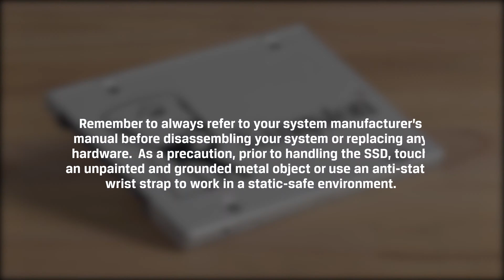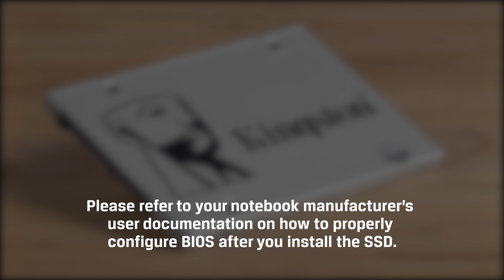How to Install a 2.5" SATA SSD in a Laptop – Kingston Technology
It’s easy to install a 2.5" SATA SSD into a laptop computer.  We’ll show you how.

Before you make your purchase, be sure to confirm if you will need a cloning software.  Kingston makes two versions of most SSDs: With Installation Kit and Drive Only.  The Installation Kit includes a download code for the Acronis True Image disk cloning software, a USB 3.0 enclosure (to connect either the SSD or old drive for cloning), along with four more items which are only used for desktop PCs installation: a mounting bracket, screws, SATA cable, and power cable.  You need the Installation Kit if you are upgrading an old laptop from an old drive to a new SSD since you need to use the USB enclosure and cloning software. You might go with the Drive Only option if you already have a SATA to USB cable/USB enclosure, a cloning software, or if you are simply upgrading the drive of a brand-new laptop with a fresh OS to the new SSD.  Note, the MacOS includes the Disk Utilities app for cloning so Acronis True Image will only be needed if you are running Windows and require cloning.  If you don’t need the Installation Kit version, you might decide to go with the less expensive Drive Only version.

1. Remember to always refer to your laptop’s manual before disassembling it or replacing any hardware.

2. As a precaution, prior to handling the SSD, touch an unpainted and grounded metal object or use an anti-static wrist strap to work in a static-safe environment.

3. Unplug the power and remove the battery from your laptop.

4. Please refer to your notebook manufacturer’s user manual on how to properly remove the battery. Some notebooks require you to take off the case cover before removing the battery.

5. Hold down the power button for about 10 seconds to drain any residual power from the laptop.

6. Remove the case cover and locate the storage device on the motherboard.

7. Carefully, remove the screws securing the drive.

8. Gently remove the drive out and disconnect the SATA connector from the notebook.  If your notebook uses a bracket or screws to hold in the drive remove those as well. The hard drive will easily separate from the bracket.

9. Place the SSD into the bracket by lining up the connectors and the screw holes and tighten the screws.

10. Attach the SATA connector to the SSD and slide it back into the bay. If the SSD uses a bracket, make sure to tighten the screws to secure the SSD.

11. Place the case cover back onto the notebook.

12. Re-connect the battery, connect the power, and boot up your system.

If you need help cloning your drive, please check our Acronis True Image cloning video